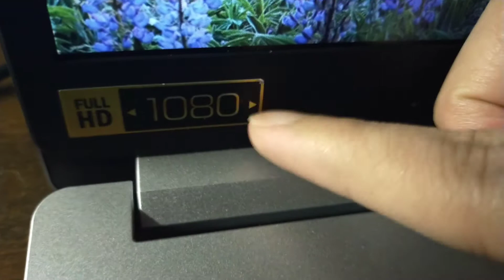Stickers on the laptop is ...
I found a YouTube tutorial on this

Blow dryer, hot breeze
then remove the sticker with a knife but gently
then wipe the leftover sticker glue with a microfiber and a tad of rubbing alcohol

I don't know how to remove the one on the screen though

Gonna break the screen if I do